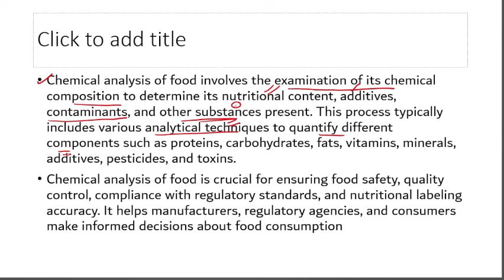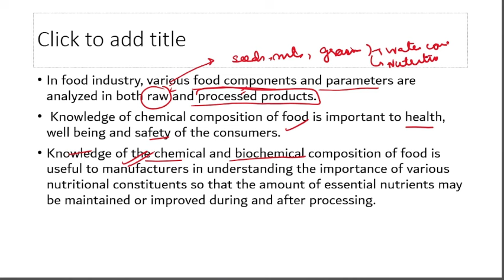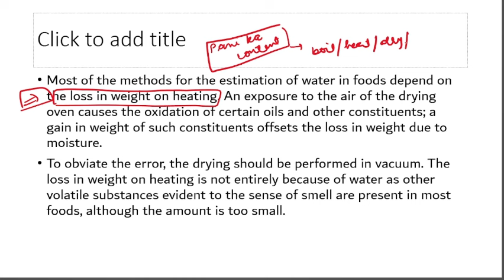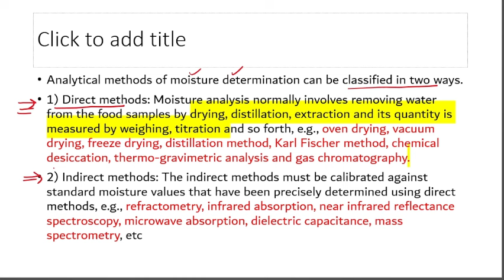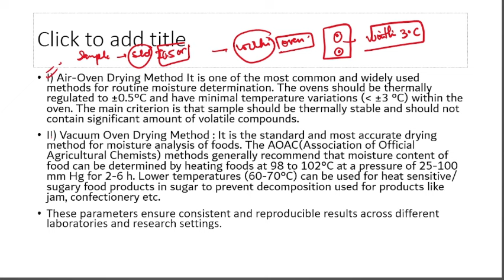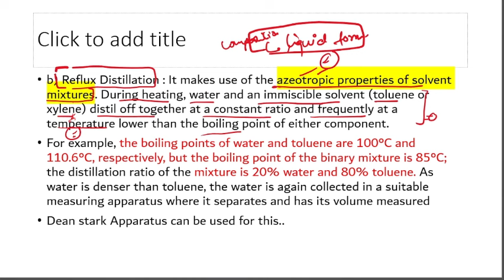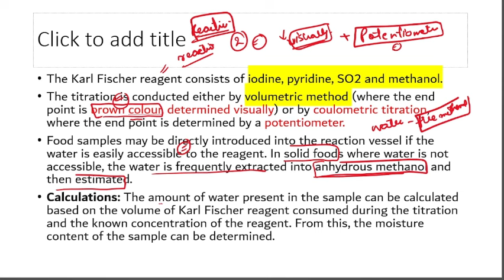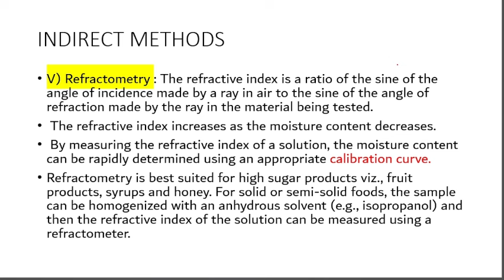LECTURE 44| UNIT 5-CHEMICAL ANALYSIS OF FOOD PART 1|JKSSB SUPERVISOR EXAM|SOCIAL WELFARE DEPARTMENT